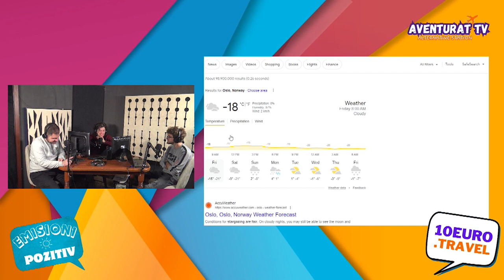Emisioni Pozitiv 19 Janar 2024